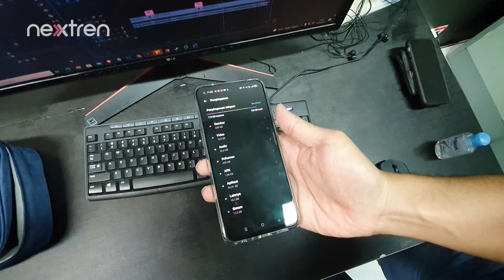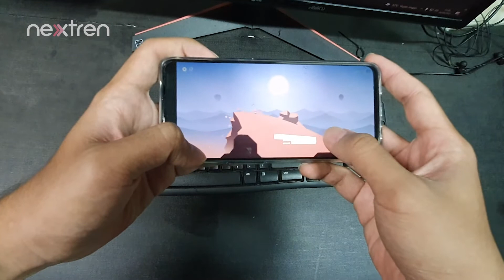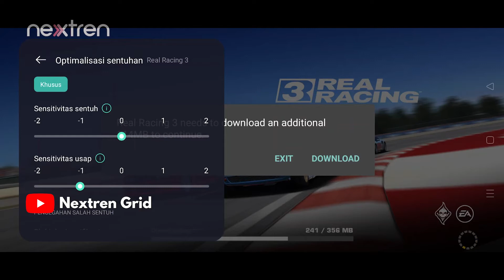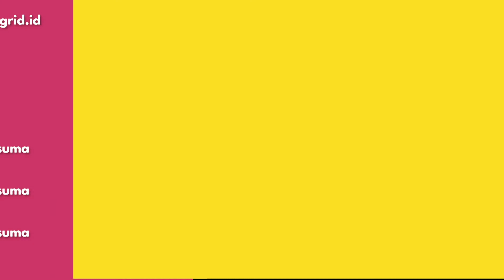Cara Gampang Bikin Main Game Lebih Seru di HP OPPO Reno6 | NexTips | Nextren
Nextren.com - Di video kali ini kita akan kasih tahu beberapa hal yang bisa dilakukan dengan mudah, agat pengalaman bermain game bisa jadi lebih seru dan menyenangkan

Gak cuma performa, tapi ada beberapa aspek lain yang harus kalian tahu

00:00 Intro
00:39 Clean Memory
01:24 Gaming Mode
01:54 Layar 90hz
02:37 Atur Sensitivitas Layar
03:18 Dolby Atmos
04:08 Penutup